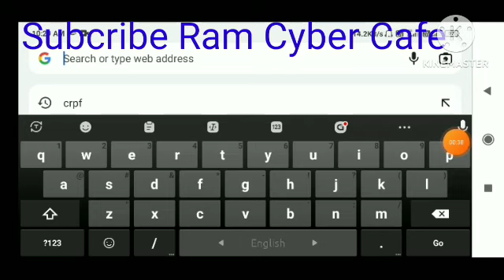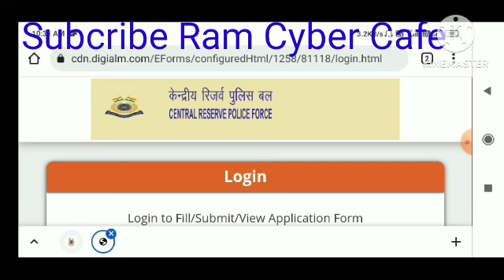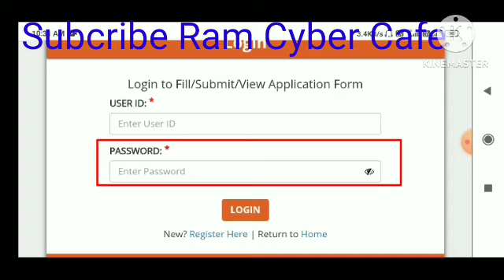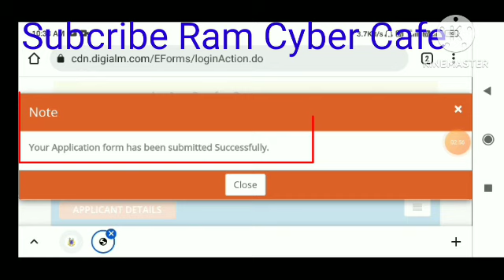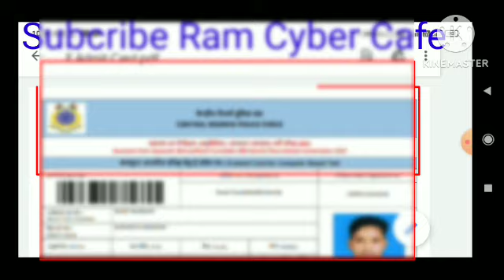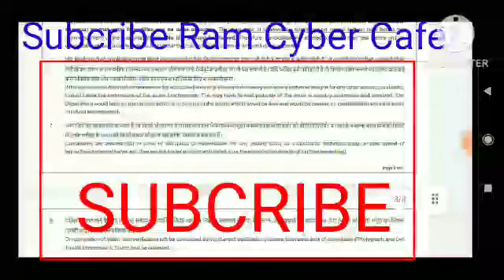Crpf admit card 2023।crpf। crpf hcm admit card 2023।asi।hcm।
Crpf admit card 2023।crpf। crpf hcm admit card 2023।how to download crpf admit card 2023.

In this video we discusses how to download crpf admit card 2023।crpf admit card kaise download karen। crpf admit card download 2023।crpf admit card download online। crpf head constable admit card kaise download karen.

Our Facebook group joining link

Ram cyber cafe। ramcybercafe।

crpf hcm exam postponedstudy for dreamscrpf hcm ka admit card kab aayegacrpf hcm ka admit card kaise nikale